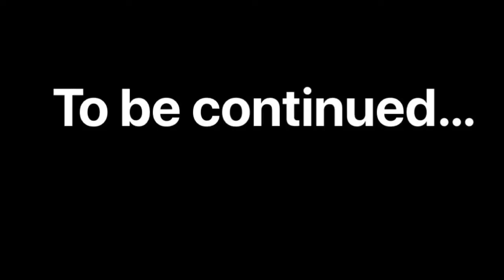CORVAIR Dune Buggy Restoration adventure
Part 1.  Of a Back breaking adventure.   This video takes you through a montage of the build and leaves you with a cliff hanger at the end.